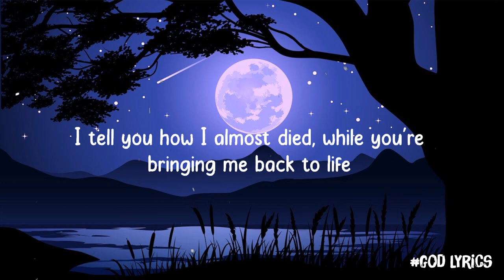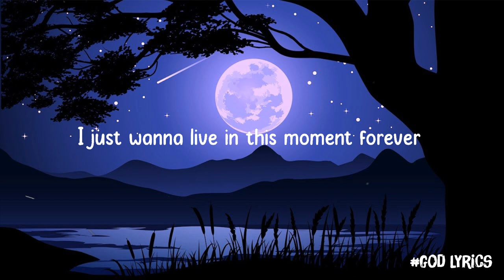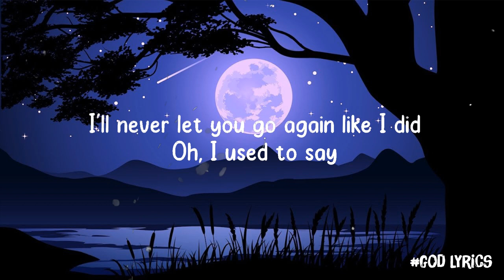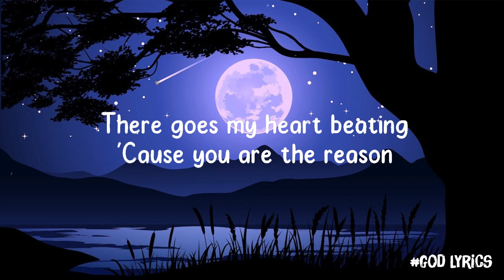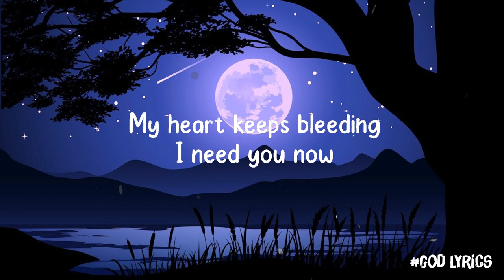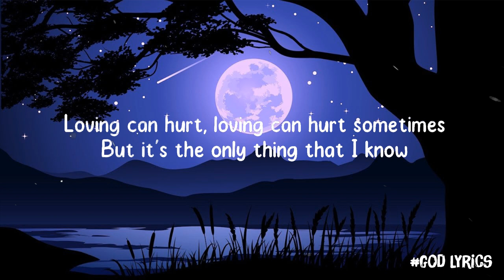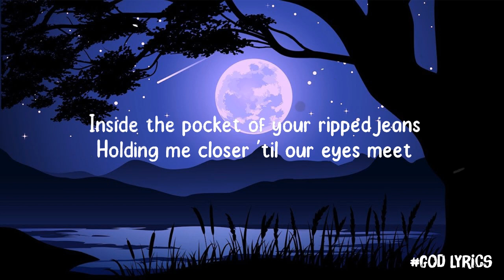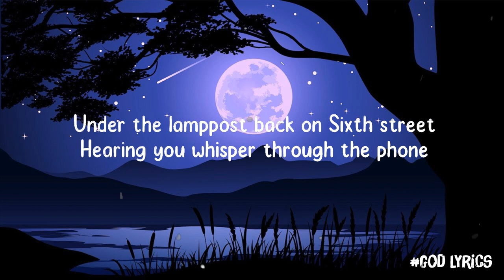Troye Sivan - Angel Baby 4K| Stephen Sanchez Calum Scott (Mix Lyrics POP)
(Lyrics):
[Verse 1]

Angel Baby